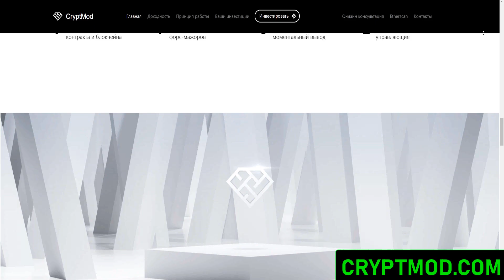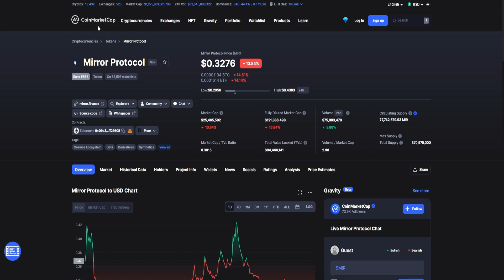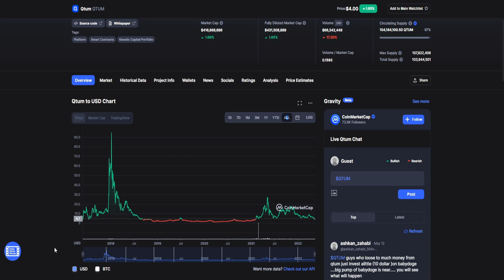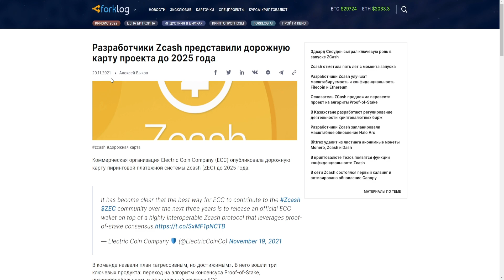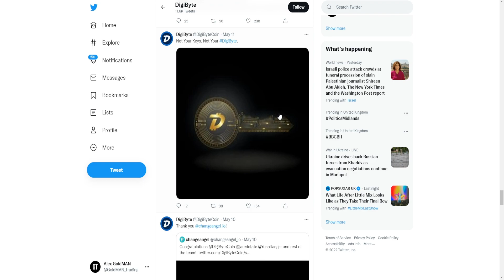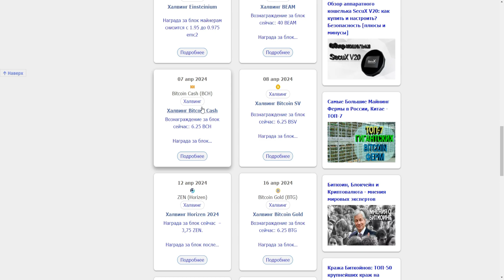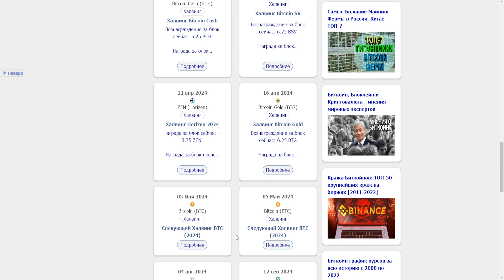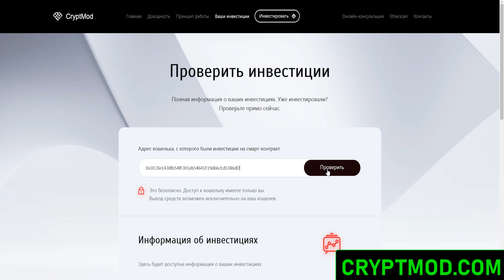ЭТИ КРИПТОВАЛЮТЫ ВЫЖИВУТ ДАЖЕ ПОСЛЕ СКАМА LUNA! AVALANCHE И MIR В ОПАСНОСТИ? АЛЬТЕРНАТИВЫ К ПОКУПКЕ!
В данном видеоролике обсудим:
1. Какие криптовалюты выживут даже после скама LUNA!?
2. Почему Avalanche и MIR в опасности?
3. Какие есть альтернативы к покупке!?
4. Что точно не скаманет?
5. Мой прогноз и анализ.